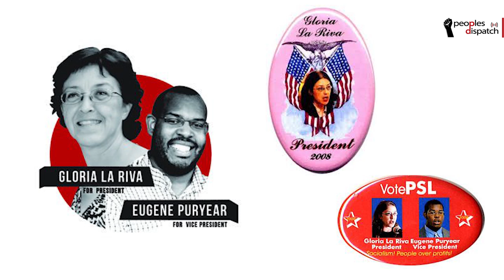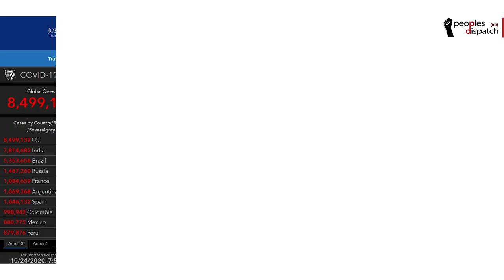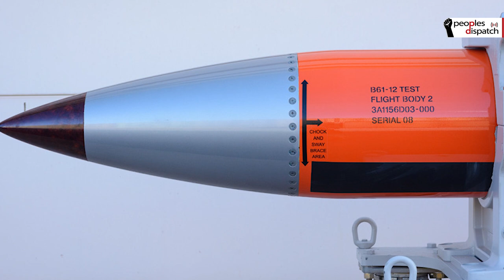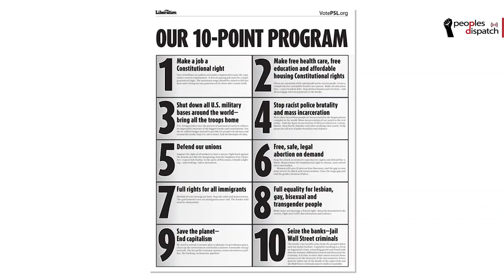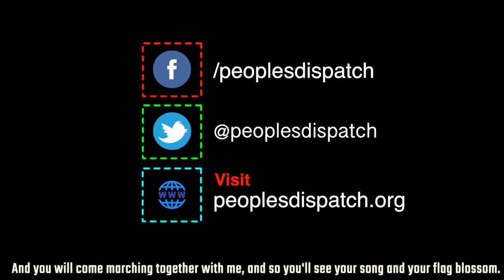'Democrats and Republicans are Two Pillars of the Pentagon'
Gloria La Riva, the presidential candidate from the Party for Socialism and LIberation in the US, spoke to Peoples Dispatch about the upcoming elections. She talked about how these elections are different, what important issues are being ignored by Trump and Biden, and how people are recognising that capitalism is not working.